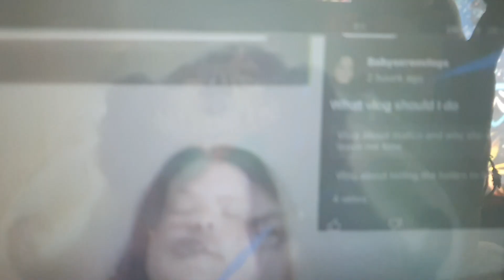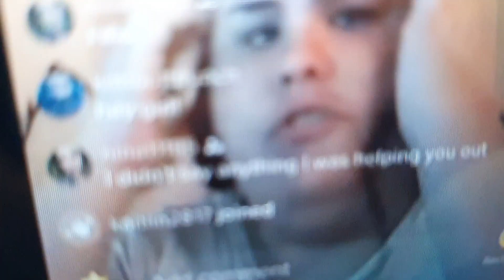you bored? here you have a good youtube story. atleast I do find it interesting!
AMAZING THIS YOUTUBE! THE PEOPLE!!! Please give Malice support and give her a like if you want to. She is doing a good job covering this subject and I am amazed she has the calm to do it. i could never!!! I would go crazy to have to interact or deal with this. CArly/Serentity?breanna...whatever her name is.